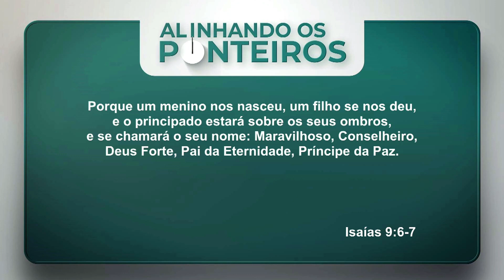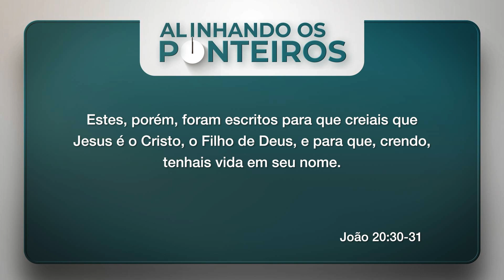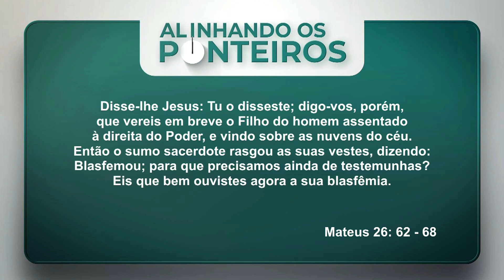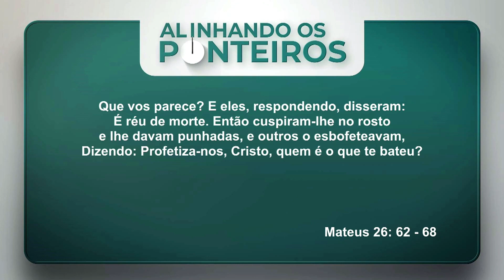Jesus é "Deus forte"